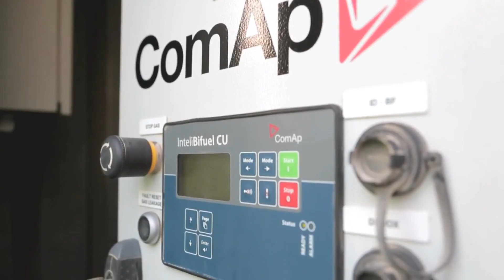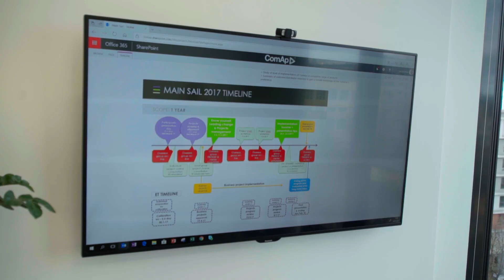ComAp: Driving the Digital Highway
The Czech company ComAp makes control units for diesel, gas, dual fuel and other kinds of power generators for clients all over the world. Its devices can be found in hospitals, banks and data centres. Since its foundation in 1991, ComAp has put emphasis on readiness in providing services to its customers. Its the effort to be always there for its customers is what has become one of the company’s essential values.